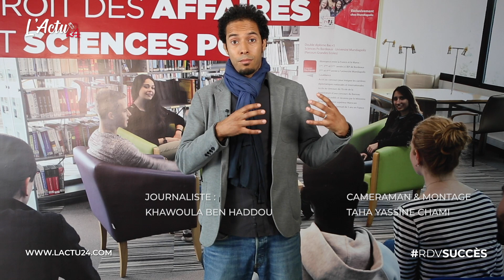RDV_Succès : Abderrahim Bourkia, le spécialiste des hooligans